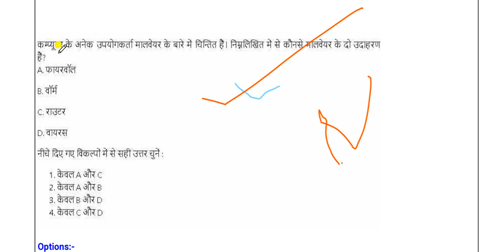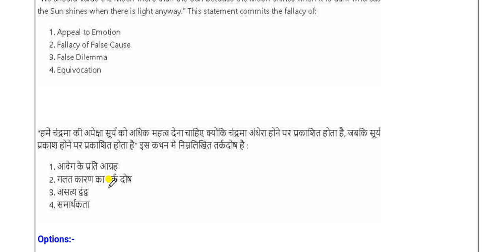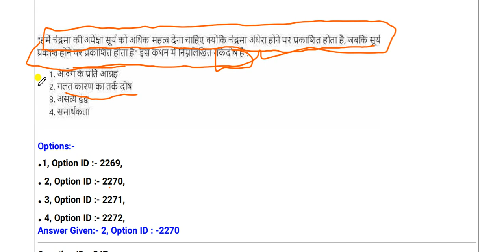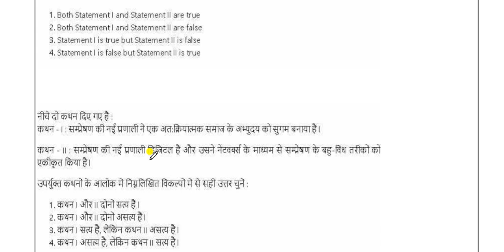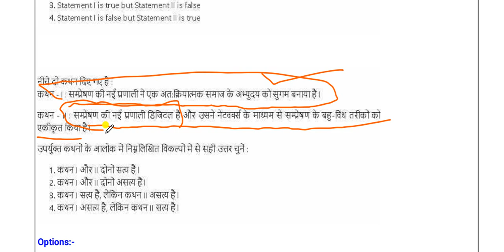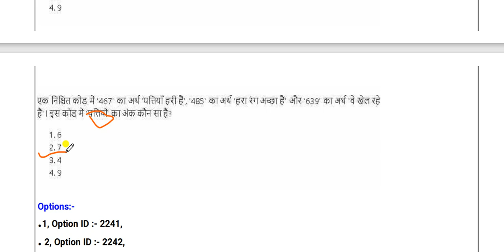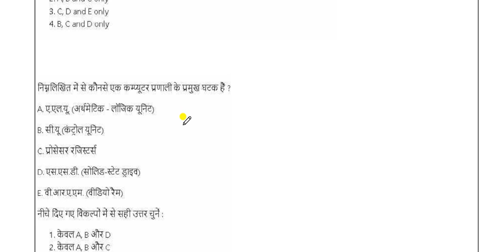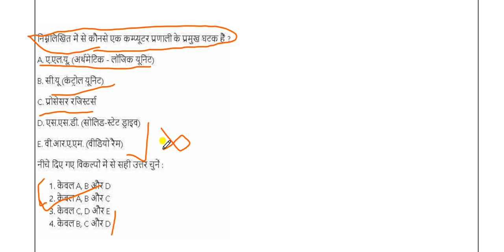FIRST PAPER[SEP 2022] क्या आपके भी 20-25 से ज्यादा सवाल नही बनते हैं तो जरूर वीडियो देखना...